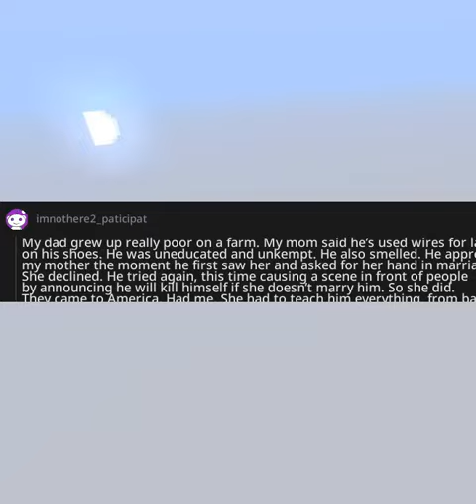Reddit Guide AskReddit reddit askreddit 10